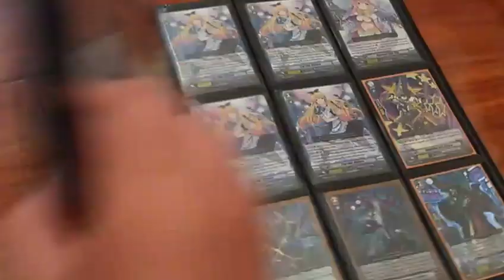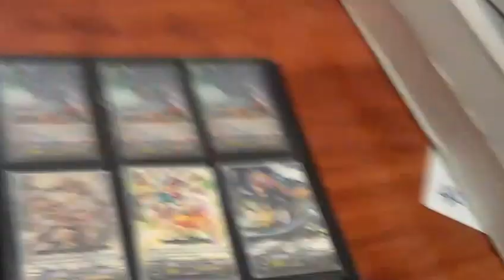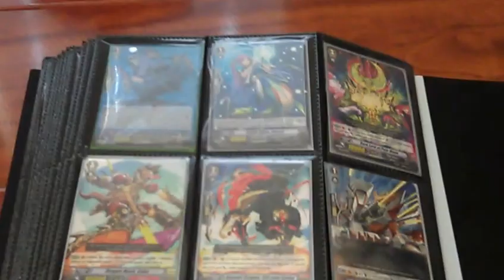Cardfight Vanguard Binder April update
Hello, this is the binder update for Cardfight Vanguard of April 2013. Take a look, rate and comment. Thank you